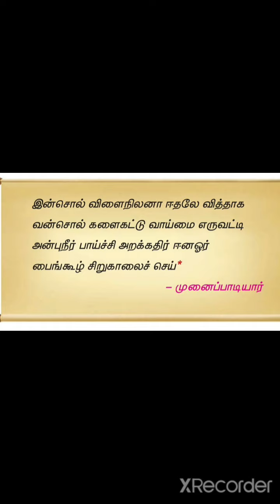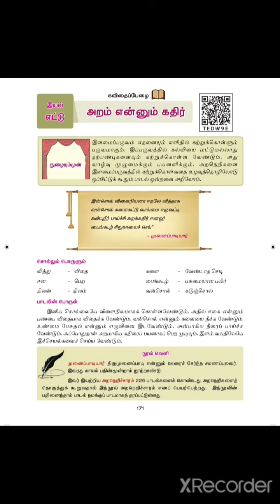அறம் என்னும் கதிர்#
7ஆம் வகுப்பு தமிழ்#,
இன்சொல் விளைநிலனா பாடல்#,
அறநெறிச்சாரம் பாடல்#,
முனைப்பாடியார் பாடல்#,
தவசி அகாடமி#,
7th TAMIL KAVITHAI PEZHAI#,
ARAM ENNUM KATHIR#,
INSOL VILAI NILANA TAMIL SONG#,
ARANERICHARAM PADAL#,
MUNAIPADIYAR SONG#,
THAVASI ACADEMY#